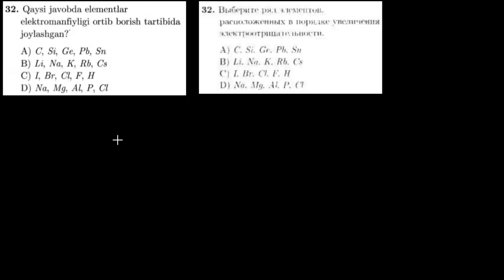32-test davriy qonun va davriy sistema. Тест 32 периодический закон и периодическая система.